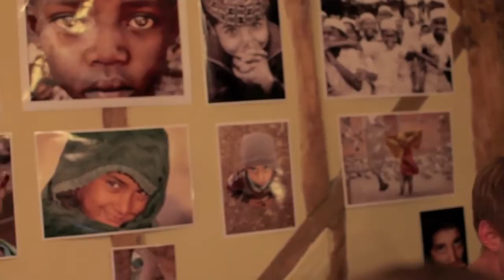Connie Talbot Let's Get Along